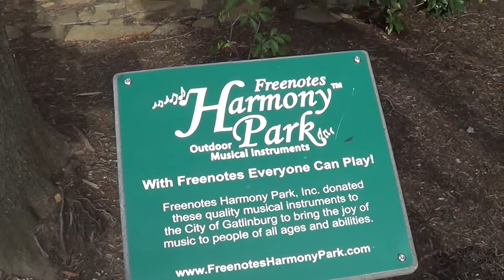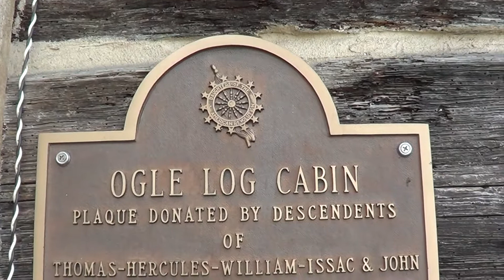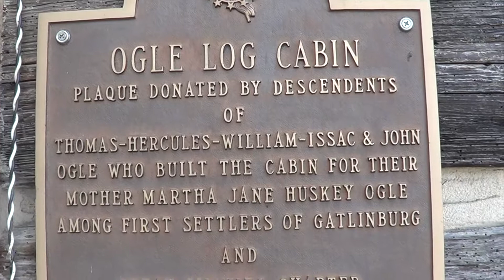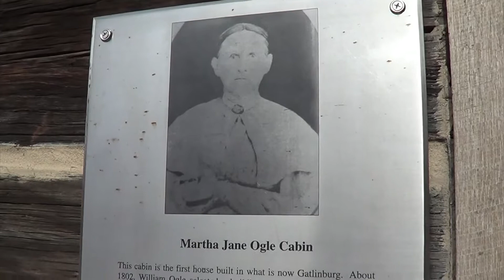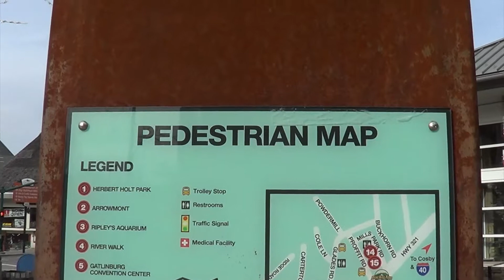Playing Music In Gatlinburg TN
If you are ever in Gatlinburg Tennessee this is a fun thing to stop and do. If you have kids they would love it too. This is free to anyone.